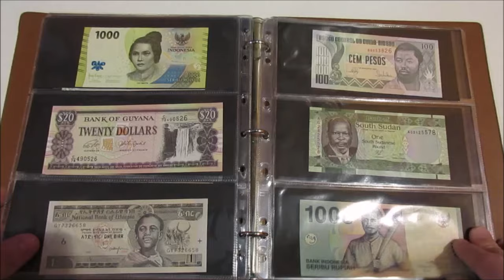Asta 46 - Lotto 312 - Estero - Lotto di 44 banconote di tutto il mondo, in un album.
Estero - Lotto di 44 banconote di tutto il mondo, in un album. Bella qualità quasi tutte FDS.